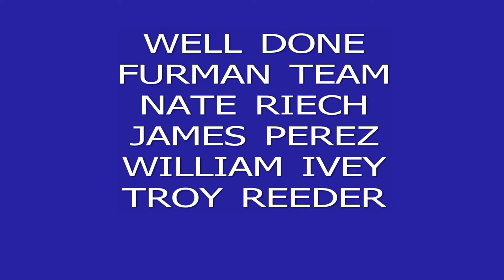SOCON MENS DMR FINAL FEB 27,2015